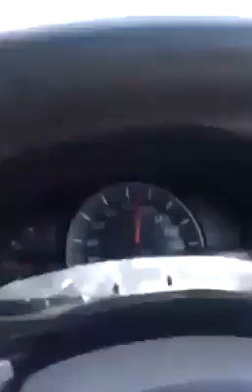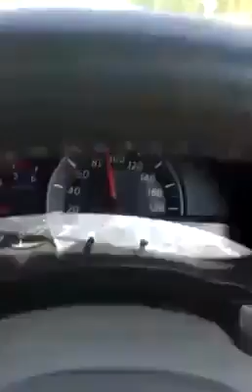wow.. ਟਰੈਕਟਰ 110 ਤੇ mercedes ਨੂੰ ਪਿੱਛੇ ਛੱਡ ਦਿੱਤਾ. || Best videos collection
Race between tractor and Mercedes-Benz